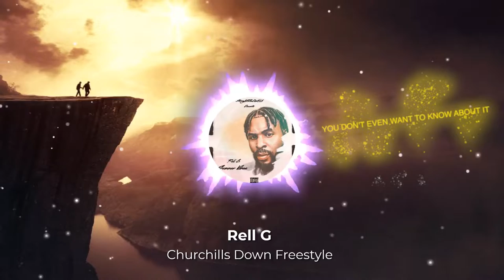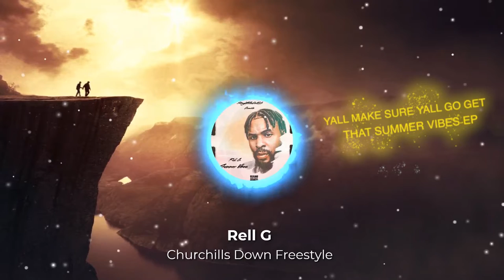Rell G - Churchills Down Freestyle